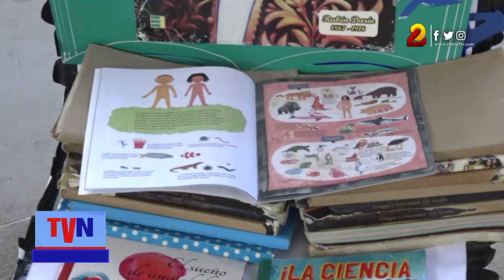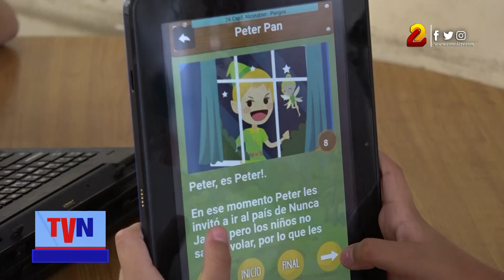Campaña Nacional de Lectura logra un 97% de aprobación en centros educativos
Autoridades del colegio público Experimental México realizaron el cierre de la campaña nacional de lectura que inició el 23 de enero de este año, con el objetivo de fomentar el hábito de leer para mejorar su capacidad de análisis de problemas y crear en ellos una conciencia para cultivar una educación de calidad.